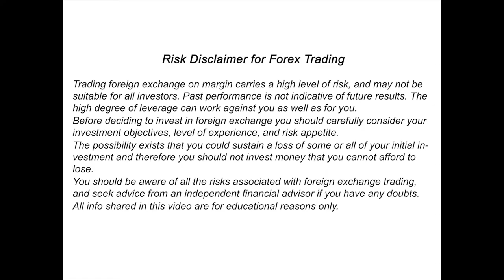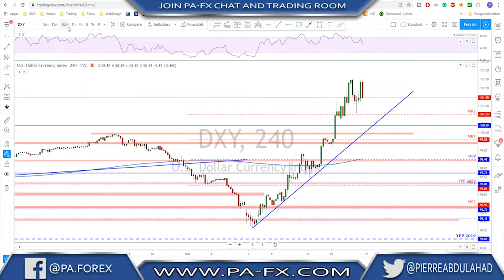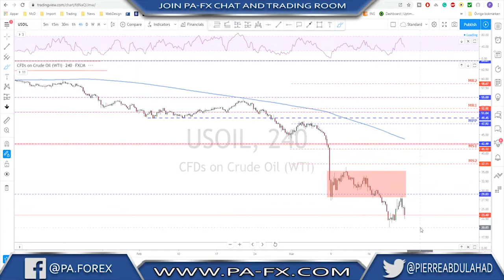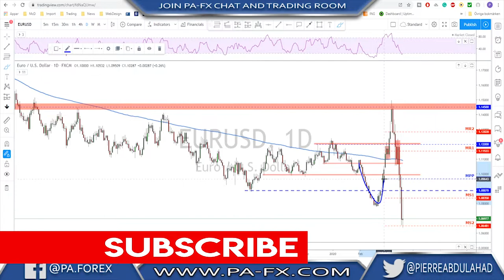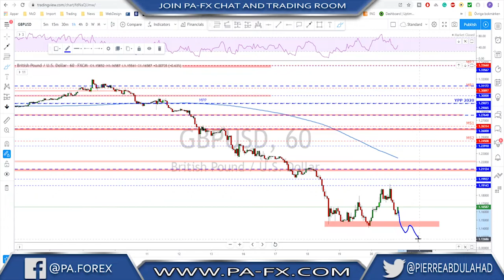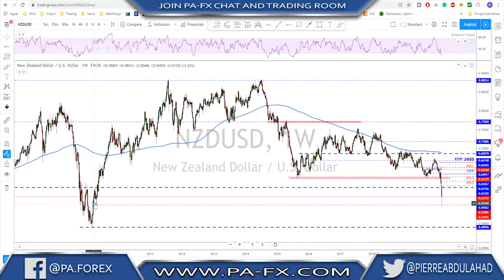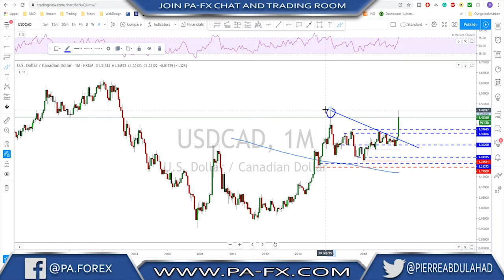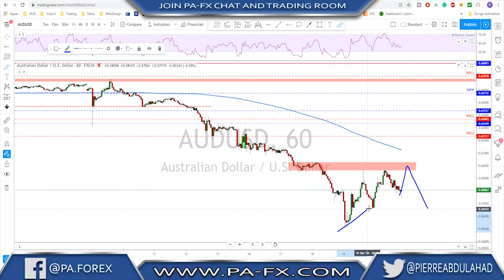Forex | Weekly Trade Ideas (Top Down analysis)